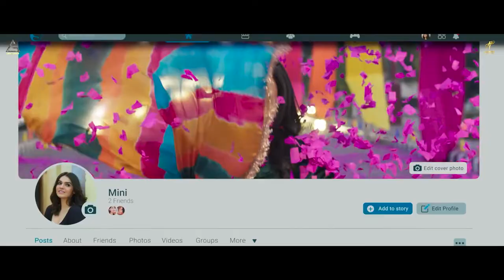Yaar Mera Titliaan Warga : Gippy Grewal | Tanu Grewal | Punjabi Movie 2022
Yaar Mera Titliaan Warga 2022 Punjabi | Movie |yaarmeratitliaanwarga.
Humble Motion Pictures In Association With Omjee Star Studios  Proudly Presents the Punjabi Movie "YAAR MERA TITLIAAN WARGA " Directed By Vikas Vashisht .

Yaar Mera Titliaan Warga is the story of a couple who after six years of marriage are bored of each other. To spice things up, they individually create fake Facebook accounts but end up befriending each other.
The story is based on today’s social media obsession and the many digital misunderstandings of the new age users. As the name ‘Yaar Mera Titliyan Warga’ suggests, amidst all the arguments and fights, the viewers can watch out for the chemistry between the leads. The realistic journey of what social media portrays.
Yaar Mera Titliaan Warga is a Punjabi Feature Film starring Gippy Grewal , Tanu Grewal , Karamjit Anmol , Raj Dhaliwal and more. The movie is directed by Vikas Vashisht , and produced by Gippy Grewal, Ravneet Grewal, Ashu Munish Sahni, Humble Motion Pictures , OMJEE , OMJEE , Hashtag Studios . This movie is set to be released on A Humble Motion Pictures production in association with Omjee Star Studios, the cast includes Gippy Grewal and Tanu Grewal in the lead role. The film also stars Karamjit Anmol and Raj Dhaliwal in important roles.

Movie; Yaar Mera Titliaan Warga
Starring: Gippy Grewal, Karamjit Anmol, Tanu Grewal, Raj Dhaliwal
Produced by; Gippy Grewal, Ravneet kaur Grewal, Ashu Munish sahni
Directed  by; Vikas Vashisht
Story by; Naresh Kathooria
Singers; Gippy Grewal, Happy Raikoti, Angrej Ali, Ricky Khan, Sudesh Kumari
Music; Desi Crew, Mix Singh, Jay K
Editor; Rohit Dhiman
warning.Yaar Mera Titliyan Warga official trailer,Tanu Grewal, Gippy Grewal, Vikas Vashisht Karamjit Anmol | Yaar mera titliyan warga new look poster outnow, Yaar Mera Titliyan Warga official trailer outsoon, Gippy grewal upcoming next, Gippy grewal in yaar mera titliyaan warga. YaarMeraTitliaanWargaMovie.
yaarmeratitliaanwarga.tanugrewal.YaarMeraTitliaanWargaTrailer gippygrewal tanugrewal karamjitanmol raoinderyadav nareshkathooria gemtunespunjabi gemtunesofficial gemdigitalofficial newpunjabimovies2021 newpunjabisongs2022 punjabimovie.یار میرا تتلیاں وارگا.yaarmeratitliyanwargafullmoviehd.
ਯਾਰ ਮੇਰਾਤਿਤਲੀਆਂਵਾਰਗਾ.ਯਾਰ ਮੇਰਾ ਤਿਤਲੀਆਂ ਵਾਰਗਾ.यार मेराटिटलियनवर्ग.यार मेरा टिटलियन वर्ग.
yaar mera titliyan warga punjabi movie trailer .yaar mera titliyan warga punjabi review.
yaar mera titliyan warga gippy grewal.yaar mera titliyan warga full movie.yaar mera titliyan warga dance.yaar meratitliyanwargamovie.

Follow Shehnai video for more!